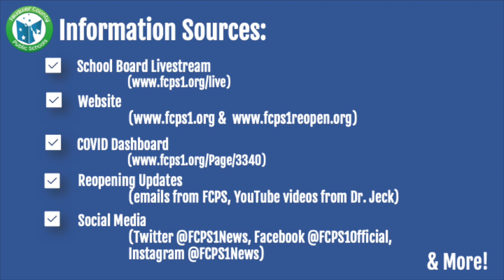FCPS Reopening Update from Dr Jeck 11 20 20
In this reopening update, Dr. Jeck shares information about the following topics and more:
1. Information Sources
2. Decision-making for Closures
3. 50/50 Model of New Instruction